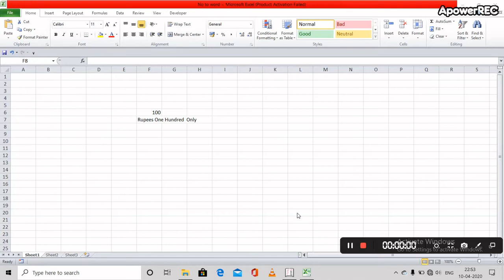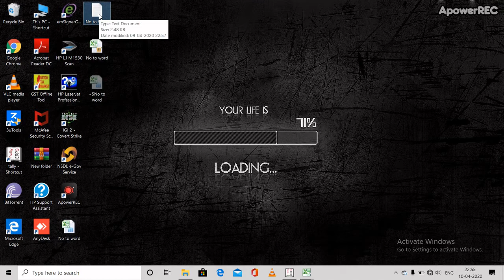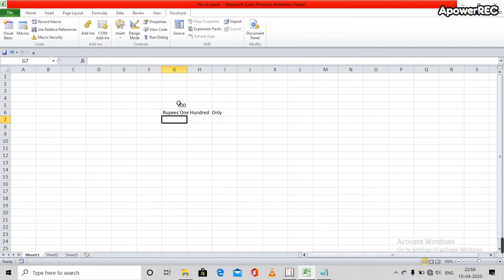How to change number to words in excel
HOW TO DEPOSIT TDS CHALLAN ONLINE